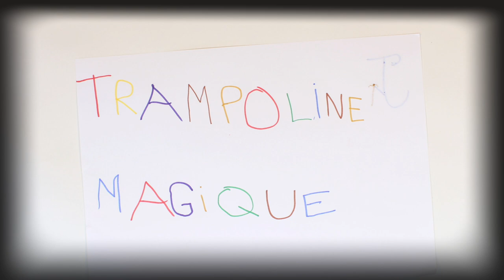Trampoline Magique - Magiczna Trampolina